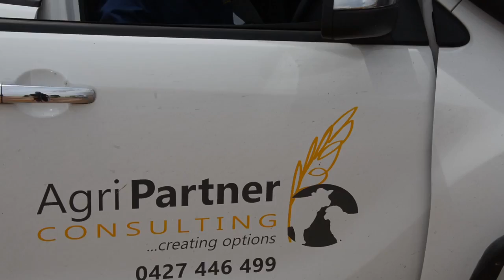The benefits of EID in sheep management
Hamish Dickson talks about the many uses of EID when managing your sheep